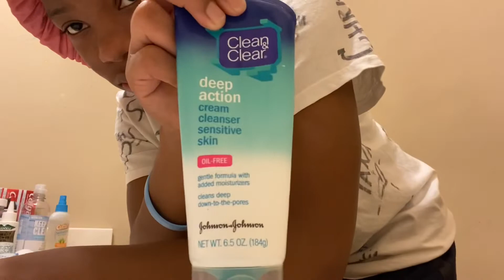Morning Routine|Quarantine Edition. 💙MichaelaGenice